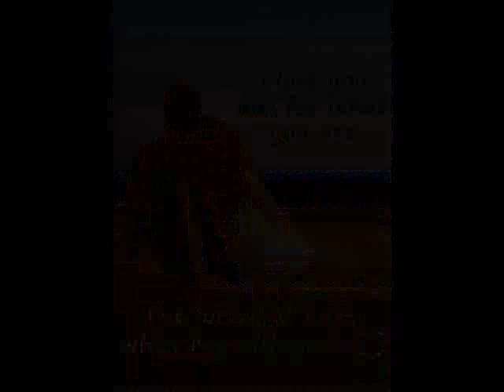Nemanja Stevanović-Daleki Grad